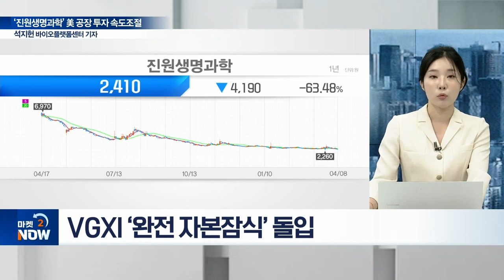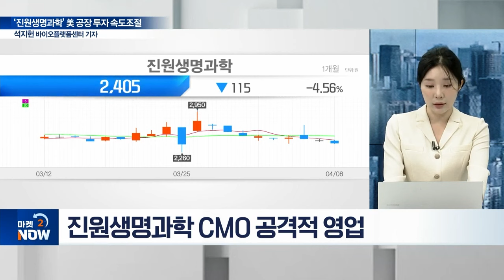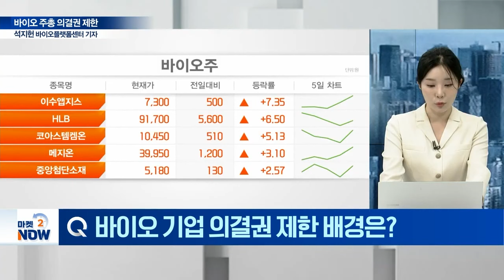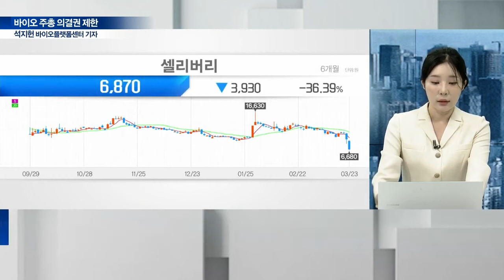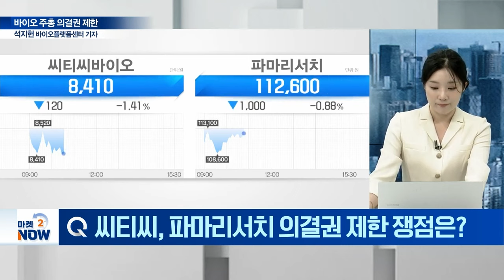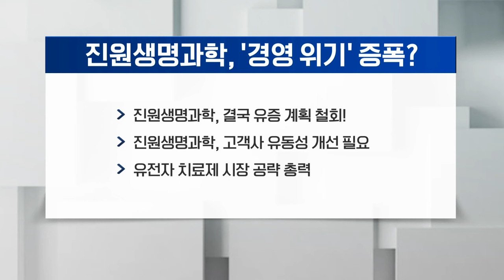진원생명과학(011000), 美 공장 증설 '안갯속' 영업손실 지속될까? | Market now (20240408)